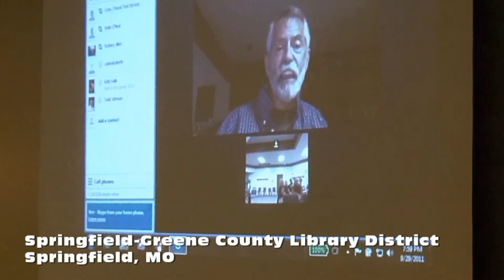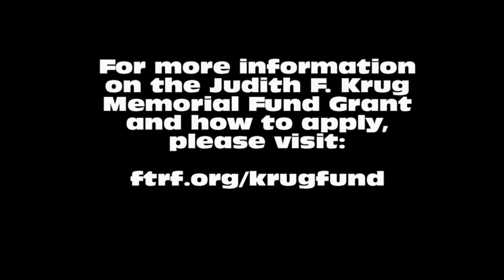2011 Freedom to Read Foundation Judith F. Krug Memorial Fund Banned Books Week Events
Read-outs, Skype chats, a chalk mural, Banned Bookmobile, a censorship stimulation, and a "living banned books" events are some of the many projects funded by the Judith F. Krug Memorial Fund's 2011 Banned Books Week event grants. Six grants were disbursed this year. The 2011 winners include Bay County Public Library, headquartered in Panama City, FL; Thomas Jefferson Center for the Protection of Free Expression in Charlottesville, VA; Bennett College in Greensboro, NC; Springfield-Green County Library District in Springfield, MO; Skokie Public Library in Skokie, IL; and North Dakota Library Association in Minot, ND.